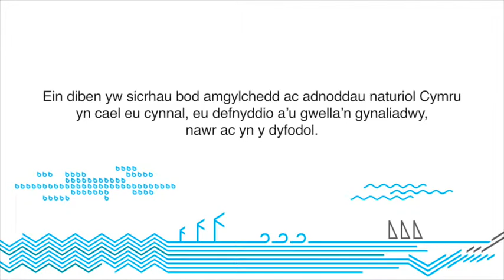Cyflwyniad i Ail Rownd o Ariannu gan CNC i Sefydliadau Allanol Cymorth a Chyfarwyddyd